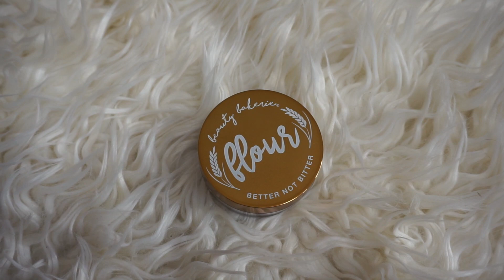FESTIVE NEW YEAR'S EVE MAKEUP || Maria Dumitrescu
Gata si ultimul clip din acest an. Incheiem in forta cu un nou machiaj pentru seara de Revelion. Pentru machiajul ochilor am folosit noua paleta Stoned Vibes de la Urban Decay. Imi plac tare mult nuantele metalice pe care le contine, este versatila, iar nuantele se aplica tare bine cu degetul. Chiar daca anul acesta vom petrece diferit important este sa avem langa noi persoanele dragi, ca pana la urma te distrezi oriunde ai fi. Va doresc petrecere frumoasa! ♡

Canon 80 D + Canon 50 mm f/1.8
Sony Alpha 5100 Mirrorless  + Sony SEL-P 16-50 (vloguri)

▷ Muzica:
Melody of Happiness - Igor Khainskyi